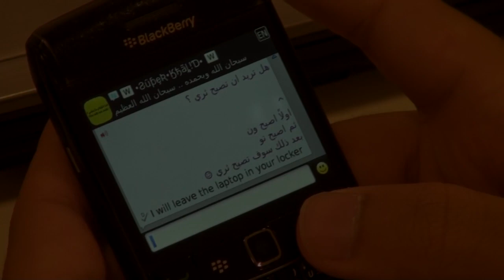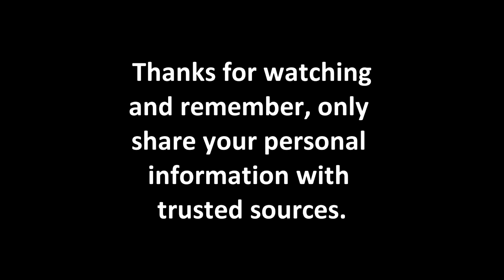Information Security Film